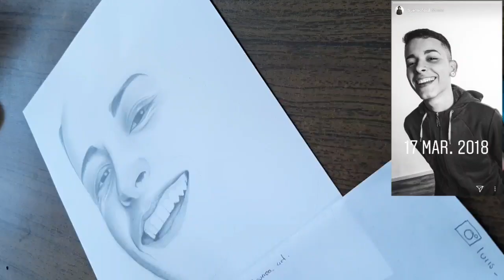Trueno Bzrp- Dibujo. Drawing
Amigos espero les guste este vídeo del proceso de dibujo a el gran Trueno.

Aquí les dejo el link para que vayan a verlo en mi Instagram.